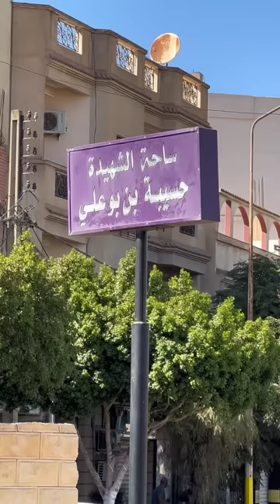CHLLEF - الشلف | (Sohaib & Abdou)